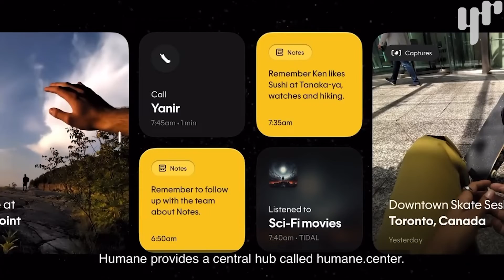TechTuesday: New AI Pin Smart Device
In this TechTuesday update, Humane has developed a new wearable AI Pin Smart Device that is a huge technological leap. This wearable technology could potentially replace phones in the near future - would you consider buying this over your smartphone?

Produced by Jason Sanford